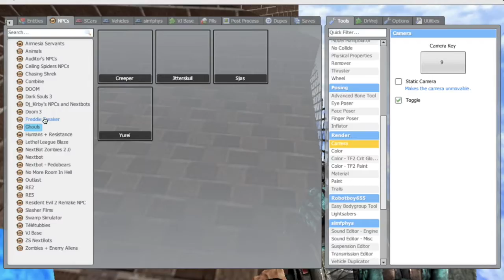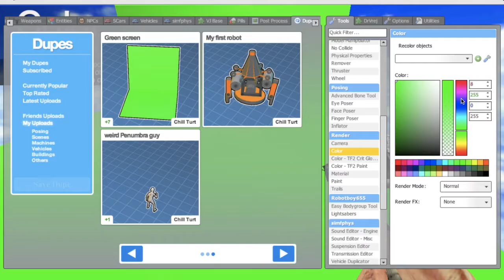Gmod Messing around in Whomps Fortress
Today Ty and I played on a gmod map that was a re-creation of Whomps Fortress from Super Mario 64. We had fun, but we also had a lot of scrapped footage from the full video (Mostly setting up). Hope yall enjoy!